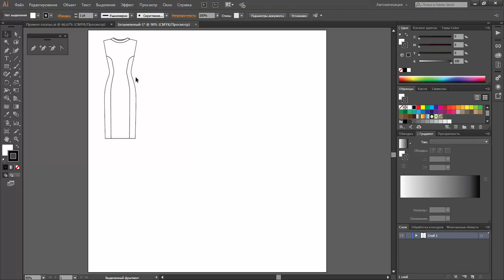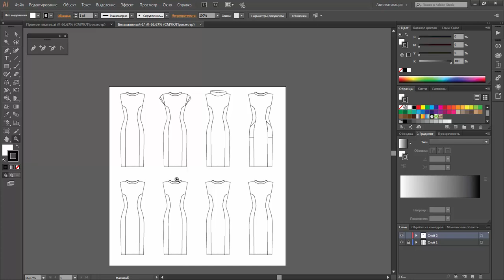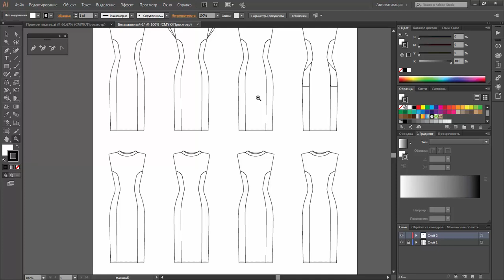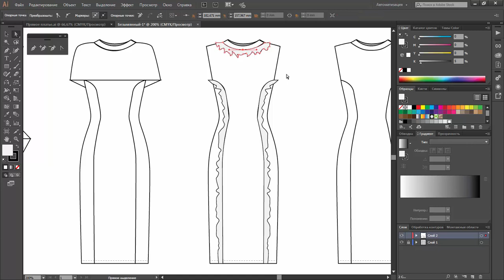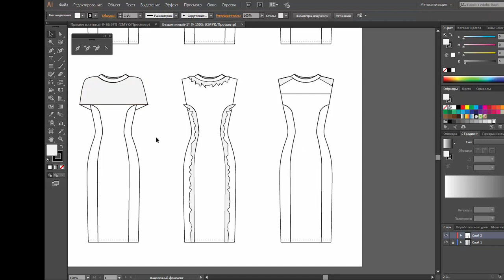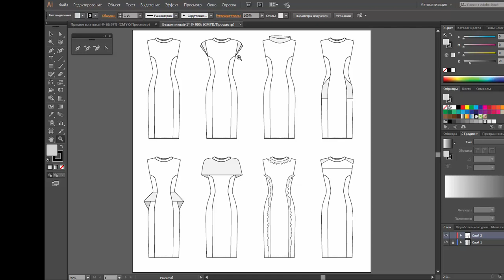Платье футляр - моделирование в векторе за счет элементов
Продолжаем работать с нашей базой.
Сегодня рассматриваем как не меня основной силуэт, при помощи дополнительных элементов - рукавов, карманов, баски и т.д. создать новую модель.
Данный метод супер применимый для промышленного дизайна одежды.

Если вы хотите овладеть программой Adobe Illustrator с нуля приходите к нам на курс, мы научим: